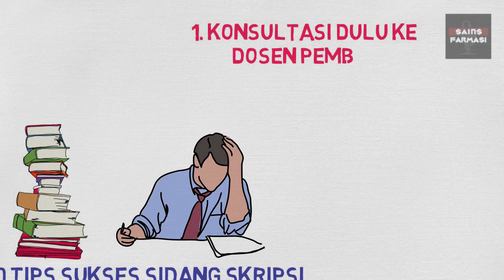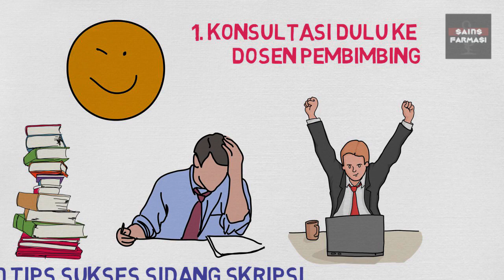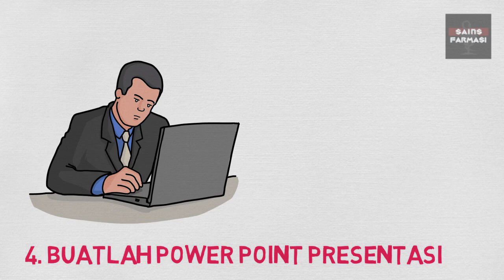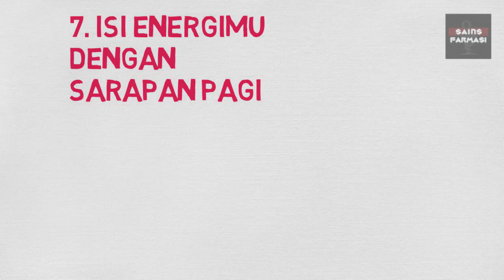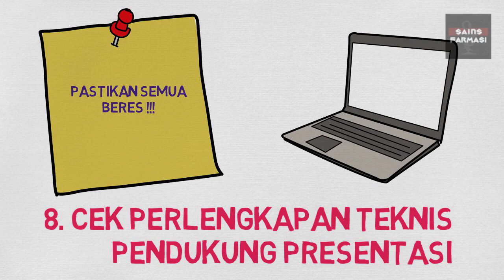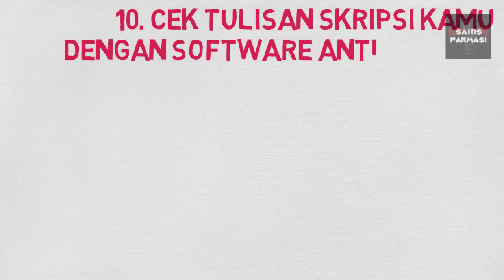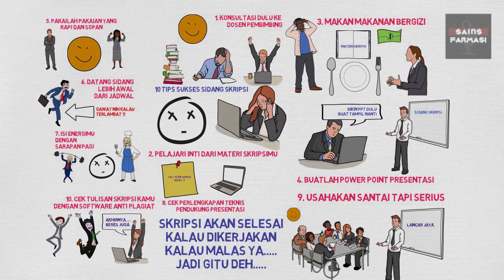10 Trik Rahasia Lulus Sidang Skripsi Online - Cara menemui Dosen Pembimbing - Sidang Skripsi Farmasi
10 Trik Rahasia Lulus Sidang Skripsi Online - Cara menemui Dosen Pembimbing

Kurang pede pada saat hendak melaksanakan sidang skripsi mungkin saja akan dirasakan oleh semua mahasiswa di planet bumi ini, namun kadarnya saja yang berbeda-beda antara seseorang dengan orang lainnya. Oke sobat sains, setelah kemaren kita membahas tentang cara membuat proposal skripsi, maka pada video kali ini kita akan membahas tentang 10 tips sukses sidang skripsi. Oke, point yang pertama :

1. Konsultasi dulu ke dosen pembimbing barangkali ada hal-hal penting yang kamu kurang paham di skripsimu
ACC sidang sudah kamu kantongi. Jangan puas dulu. Coba teliti lagi, barangkali ada hal penting dari skripsimu yang masih sulit kamu pahami. Baik dari segi teori ataupun metodenya. Nah di sini kamu bisa mengkonsultasikan dulu dengan dosen pembimbing. Siapa tahu beliau bisa memberi arahan atau masukan.

2. Pelajari inti dari materi skripsimu. Agar tak mati gaya ketika di dalam ruang sidang
 Selama kamu mengerjakan skripsi, banyak hal tentunya yang akan menjadi pertanyaan dari dosen penguji. Untuk itu siapkan catatan kecil untuk menulis poin penting yang harus kamu ingat dalam skripsimu. Kamu juga bisa mengira-ngira pertanyaan apa saja yang kemungkinan besar ditanyakan oleh dosen penguji.
Nah, biasanya setiap kampus menerapkan sistem yang berbeda dalam pelaksanaan sidang skripsi. Ada kampus yang otomatis mengurus pelaksanaan sidang mahasiswa, tanpa repot-repot mahasiswa tersebut mengumpulkan sejumlah syarat yang diperlukan. Namun, ada kampus yang memiliki aturan mandiri.

3. Makan makanan bergizi, banyak minum air putih dan jangan begadang
Setelah hari dan tanggal sidang sudah terjadwal pasti, kamu harus menjaga pola makanmu. Makan makanan bergizi sebagai amunisi otakmu. Perbanyak minum air putih. Usahakan jangan tidur larut atau begadang. Karena ini akan mengurangi daya konsentrasimu ketika menghadapi sidang skripsi.

4. Buatlah power point presentasi yang ringkas dan mulailah berlatih presentasi
Tidak perlu ribet menyantumkan semua hal ke dalam power point presentasi. Buatlah seminimal mungkin dan ringkas. Kuncinya kamu paham dan mampu  menjelaskan materi dengan lancar. Biasanya presentasi hanya berlangsung 5-10 menit. Nah kamu perlu merapatkan pernyataan-pernyataan penting dari skripsimu saat presentasi. Agar tidak grogi, kamu juga perlu persiapan latihan presentasi dulu. Setidaknya kamu bisa mengatur sikap, intonasi, gaya bicara dan merangkai kata-kata. Gunakan bahasa yang santun. Diawali dengan menyapa dosen penguji.

5. Pakailah pakaian yang rapi dan sopan ketika berangkat sidang
Ada beberapa kampus yang memberi aturan khusus pakaian yang dikenakan mahasiswa ketika sidang, misal pakaian formal hitam putih. Namun, ada kampus lain yang hanya memberi aturan pakaian bebas formal, rapi dan sopan saja. Nah, ini perlu menjadi pertimbangan. Meskipun ruang sidang ber-AC, tidak menutup kemungkinan kamu akan berkeringat. Jadi pakailah pakaian yang nyaman, menyerap keringat dan bisa membuatmu leluasa bergerak.

6. Datang sidang lebih awal dari jadwal yang sudah ditentukan
Hari H sidang telah tiba. Jangan mager. Karena kamu harus disiplin dengan datang lebih awal dari jadwal yang sudah ditentukan. Misalnya, kamu sidang jam 10 pagi. Usahakan satu jam sebelumnya sudah berada di kampus untuk persiapan. Hal ini dilakukan agar kamu bisa lebih tenang.

7. Isi energimu dengan sarapan pagi
Jangan kebiasaan nggak sarapan jelang ujian, ya! Karena mau nggak mau kamu harus isi energimu dengan sarapan pagi. Usahakan jangan makan bubur, hal ini justru akan membuatmu mudah lapar dan lemas di dalam ruang sidang. Makanlah karbohidrat yang cukup, sayuran dan lauk yang mengenyangkan. Jika tidak terbiasa sarapan kamu bisa mengakalinya dengan makan roti gandum, telur dan susu. Dengan sarapan kamu akan memperoleh energi sekaligus konsentrasi yang baik dalam menghadapi sidang.

8. Cek perlengkapan teknis pendukung presentasi
Banyak kejadian nggak terduga terjadi saat sidang. Misal, proyektor yang tiba-tiba tidak berfungsi atau laptop yang digunakan tidak bisa tersambung dengan proyektor. Nah, masalah teknis ini bisa mengacaukan persiapanmu. Bahkan bisa membuatmu yang sebelumnya santai menjadi panik. Oleh karena itu, perlu di cek lagi sehari sebelum pelaksanaan.

9. Usahakan santai tapi serius, jawablah tiap pertanyaan dengan jujur apa adanya
Berhadapan langsung dengan 3 dosen penguji memang sedikit membuat nyali ciut dan kikuk. Kamu tidak perlu terbebani dan takut. Jika dibantai dengan pertanyaan-pertanyaan yang sulit untuk kamu jawab, cukup diam sejenak. Carilah jawaban aman dan diplomatis. Meskipun, mungkin tidak sesuai dengan harapan dosen pengujimu. Dosen penguji sebenarnya hanya melihat seberapa menguasainya kamu dengan penelitian skripsi yang kamu lakukan.

10. Cek tulisan skripsi kamu dengan software anti plagiat
Percayalah pertanyaan yang akan diajukan tidak akan keluar dari jalur materi skripsimu. Jadi pahami dengan baik. Semangat ya! Semoga bermanfaat.